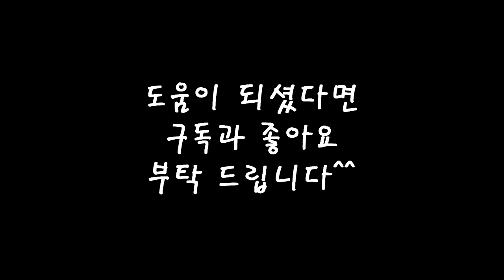Phunkdified Technique (펑크디파이드 기본테크닉)